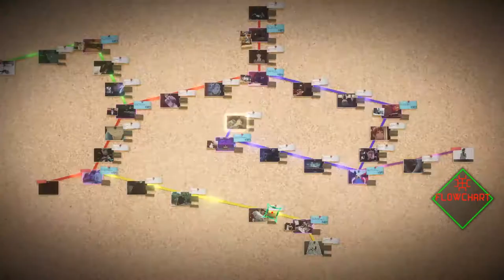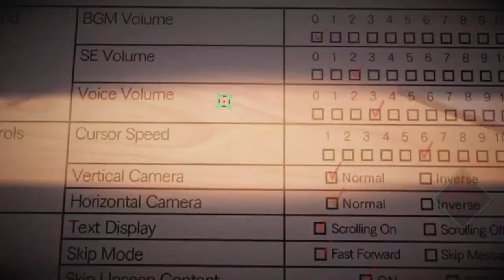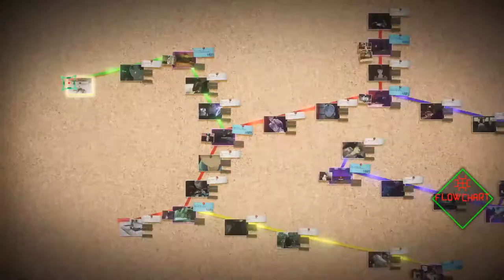DJ Plays AI: The Somnium Files [35] - Psyncin' in the Swain (Route B)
End of a route, a new route opens! This time with Ota!